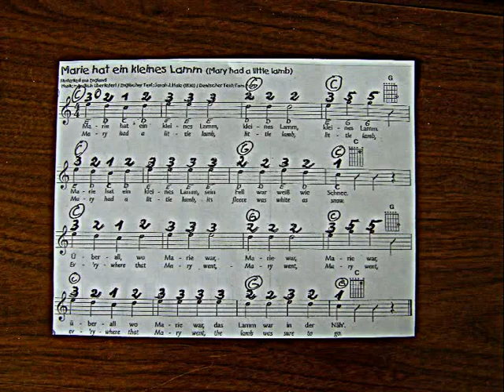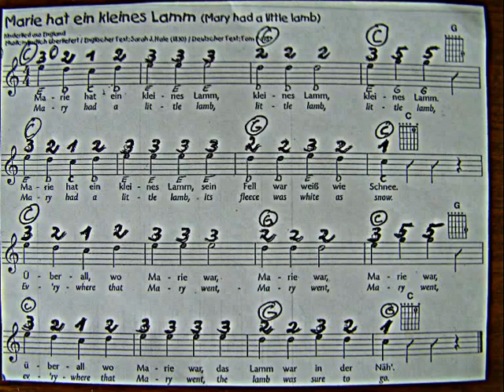Marie hat ein kleines Lamm -- 2 sprach. Coversong f. Kinder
1) Deutsche Version="MARIE HAT EIN KLEINES LAMM"/Cover
2) + Engl. Version= "MARY HAD A LITTLE LAMB"/Cover
Kinderlied aus England / Engl. Text von Sarah J. Hale (1830)
Deutscher Text: Tom Pold / hier eine einfachste Demoversion
ohne finanzielles Interesse / without any financial interest.
Herzlichen Dank an meine Keyboardschüler/innen:
Lea + Morsal // Somphong, Liam, Halil, Oassim + Elias
Ganz liebe Grüße an Euch alle. plus natürlich
auch an die anderen Klassen !!!
Euer Gerd Spielmann
Schul-Instrumentalcoach
DIESE VERSION HIER SOLL LEDIGLICH EINE ANREGUNG SEIN,
WIE MAN DAS STÜCK AUFBAUEN, SPIELEN UND SINGEN KANN.
IN C+G-DUR KÖNNEN DA JA GANZ EINFACH NOCH GITARREN
HINZUGESPIELT WERDEN. DAS UST  EUB SUPEREINFACHES
DEMO--LIVE EINGESPIELT UND GESUNGEN. !!!

Hier der Ablauf des Liedes=
2 mal Anzählen= 1-2-3-4 / 1-2-3 und.

2 Strophen Deutsch

dann Anzählen one, two three four
2 Strophen Englisch

Dann Anzählen wieder Deutsch 1-2-3-4-
2 Strophen Deutsch

Ending